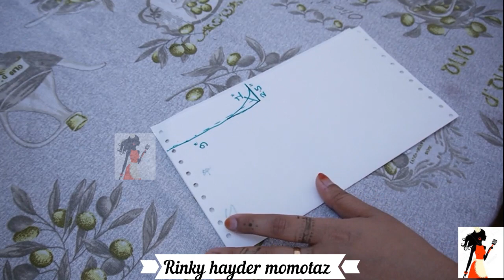how to cutting box pleated palazzo pants//बॉक्स प्लेट प्लाजो काटने और सिलाई,